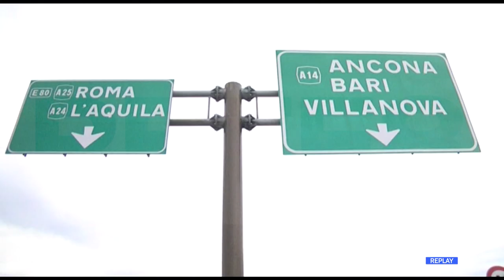Autostrade - Vertice con i sindaci al MIT